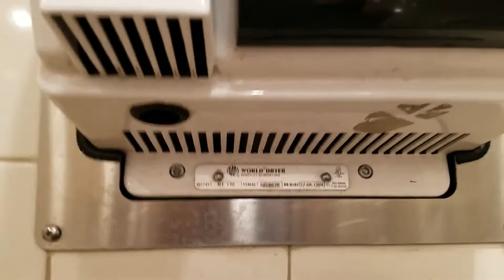World Dryer NoTouch | Walmart, US-287 | Longmont, CO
(10-11-19) Here's the best for last. The rule is you must touch the NoTouch.

Color: Black & White
Brand: World Dryer
Model: NR-126
Serial #: 105987M